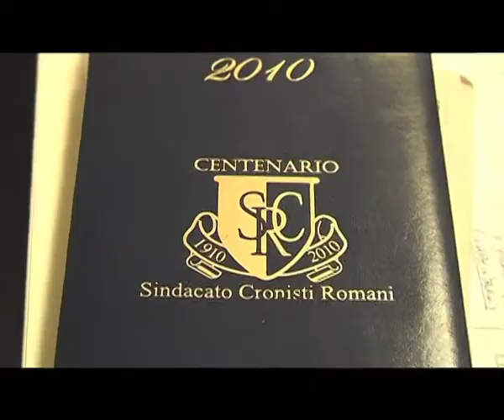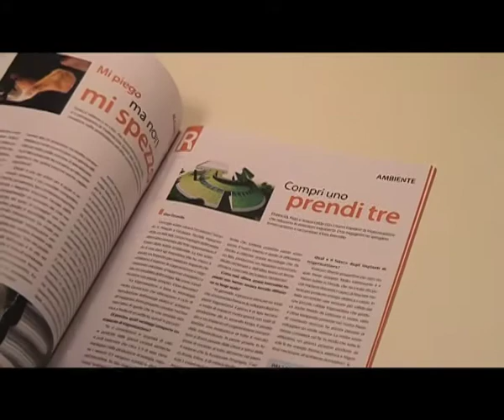Colpi d'obiettivo su Reporter Nuovo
Servizio di Alessandro Banfo e Tommaso Crocoli. Reporter Nuovo. Scuola di Giornalismo Luiss.